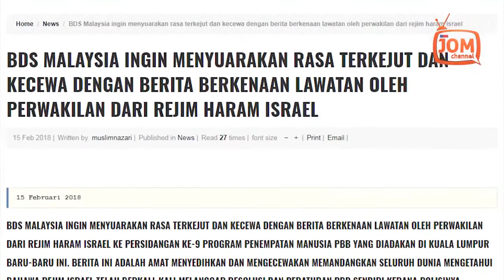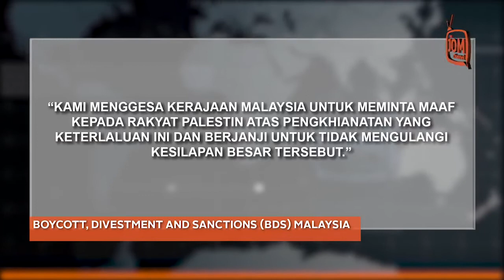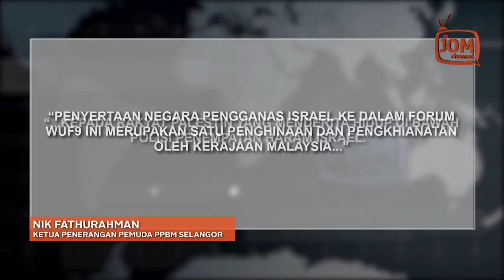Malaysia Mengkhianati Rakyat Pelastin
MENARIK DALAM RENTASAN BERITA 219 - 17/02/2018

-  MALAYSIA MENGKHIANATI RAKYAT PALESTIN
- ADAKAH PENGKRITIK BERBAHAYA, BUKAN ISRAEL?